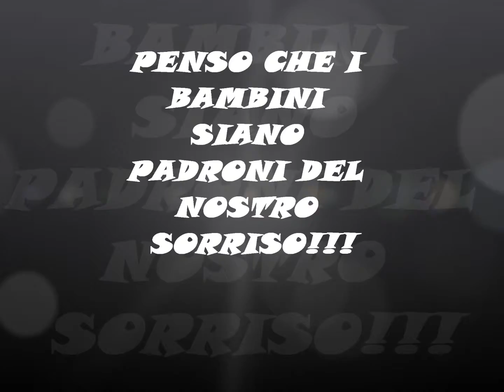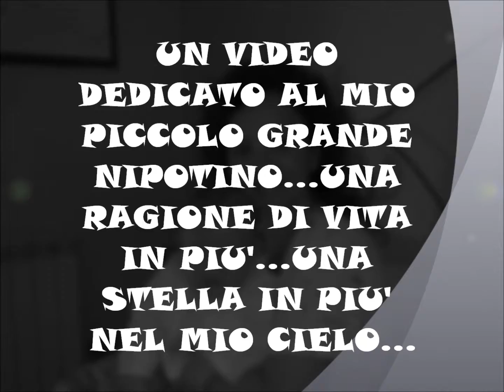LA GIOIA DI UNA NUOVA VITA .... ANDREA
IL MIO PRINCIPINO